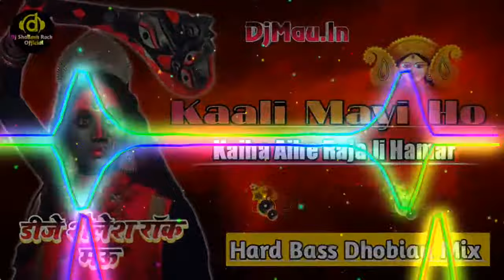Dj Shailesh Rock Kali Mayi Ho Kaiha Aihe Raja Ji Hamar Omprakash Yadav Hard Bass Dhobiau Mix 2022